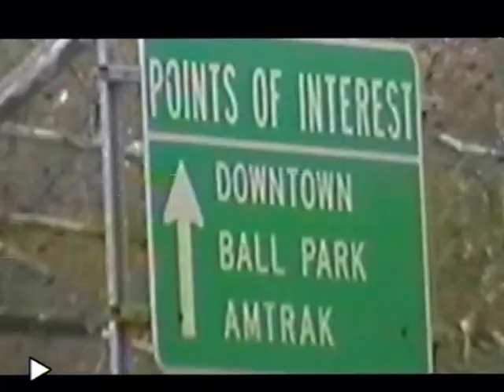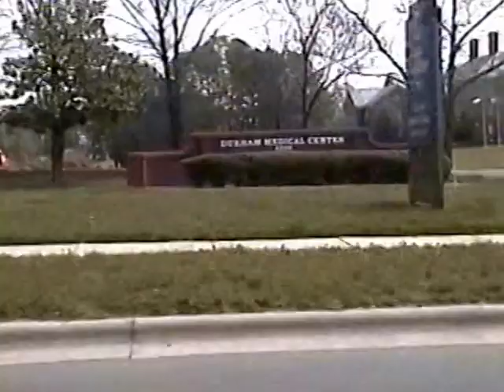RDMVTL 4092 ~ 4/8/2002 ~ RIDING W/ KARI [171] @ [GEER ST] DURHAM , NC [NCRR 88]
DURHAM , NC ~ Starts at Durham Regional Hospital then at the Post Office on N Roxboro Road & Pacific Ave.
2:38 PM (EST) ONTO GEER ST NB
Parallel the Railroad.
(G)